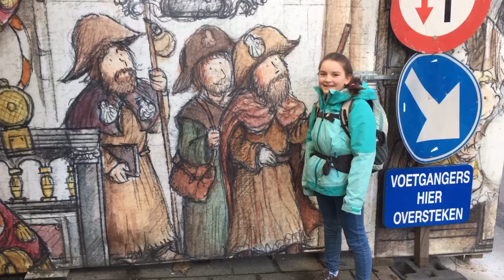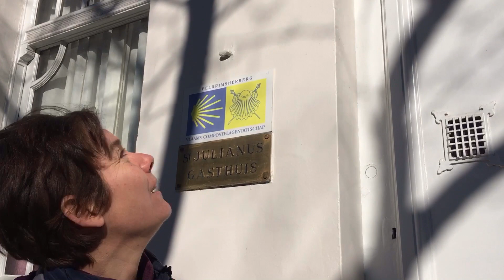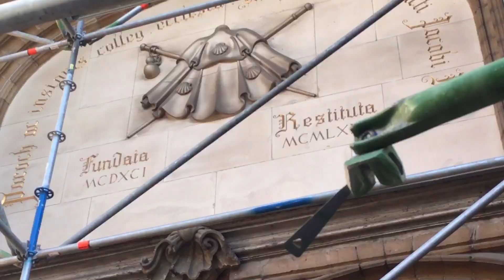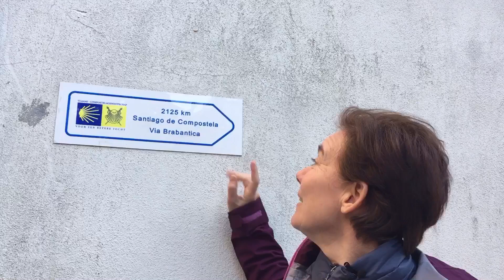Anvers sur les traces de Saint-Jacques